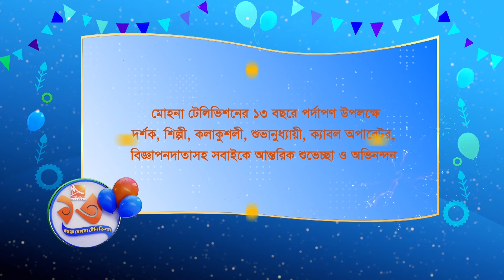১৩ বছরে মোহনা টেলিভিশন | Mohona tv